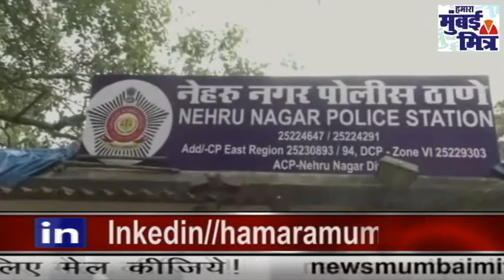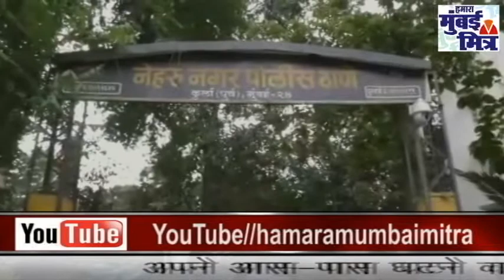रोडरेज में एक की हत्या|| सोशल मीडिया में वायरल, ||2 गिरफ्तार|| नेहरू नगर पुलिस स्टेशन